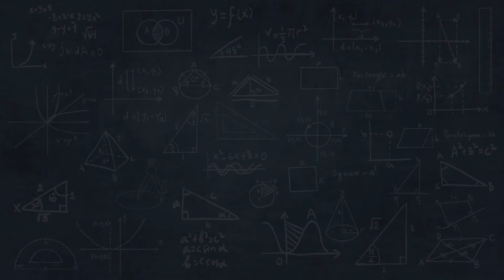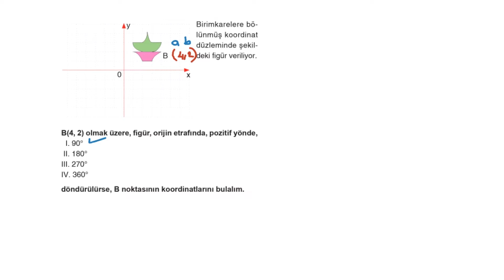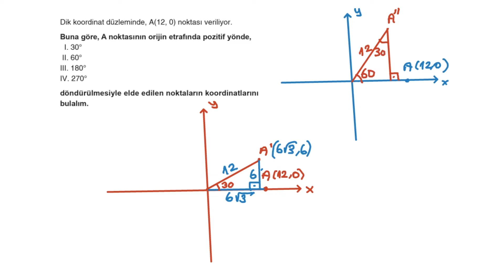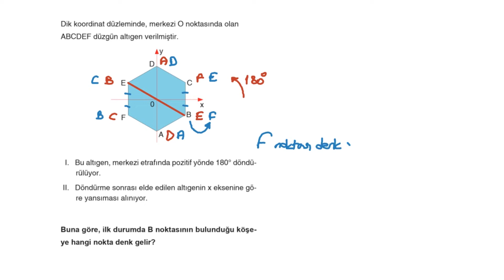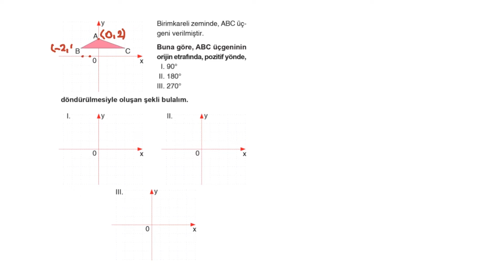14) 12. SINIF - AYT - GEOMETRİ – DÖNÜŞÜMLER – Dönme Dönüşümü – Unutma 5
GEOMETRİ – DÖNÜŞÜMLER – Dönme Dönüşümü – Unutma 5